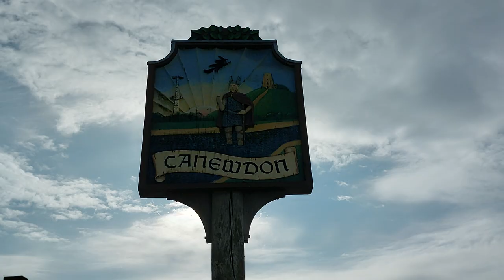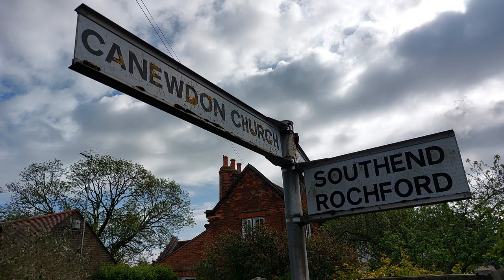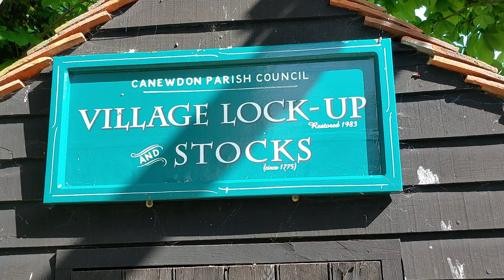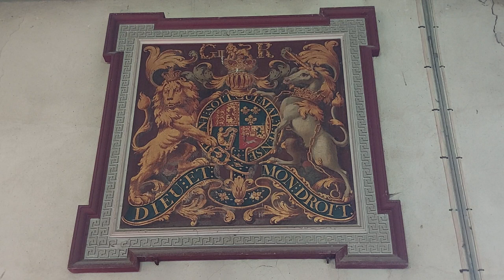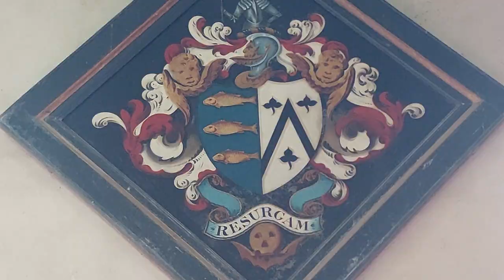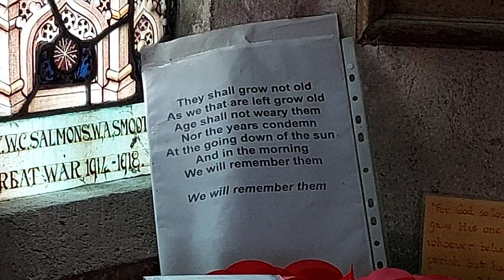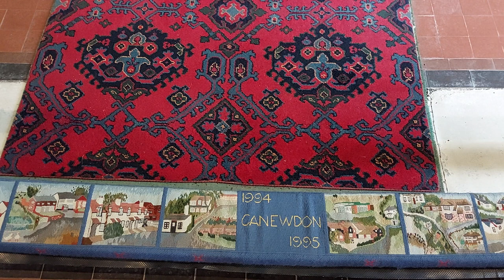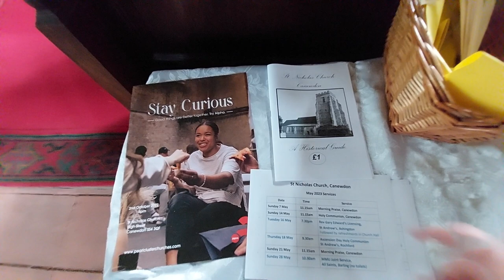St Nicholas Church, Canewdon, Essex, May 2023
Canewdon of today has pleasant walking routes, a central pub & shop, fascinating history possibly oldest settlement in Essex.